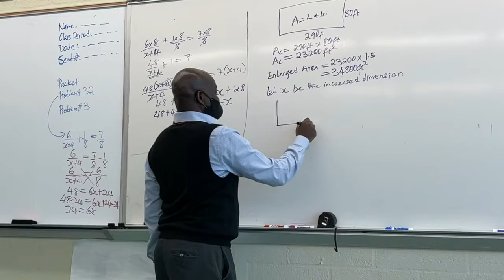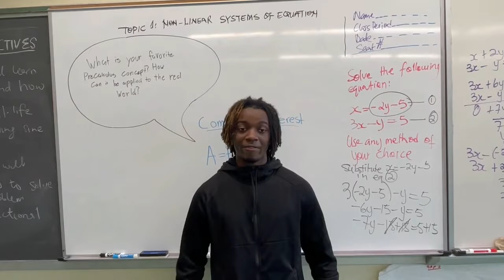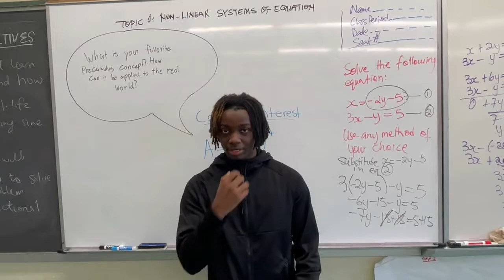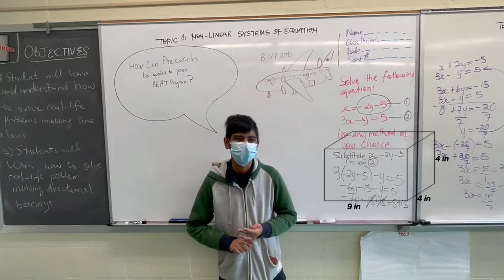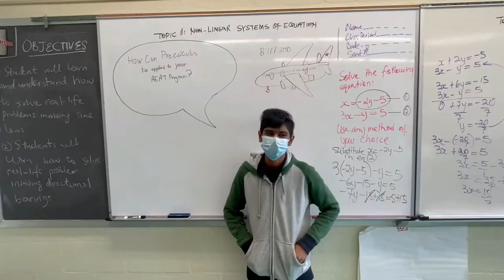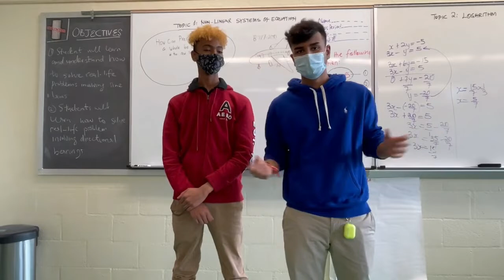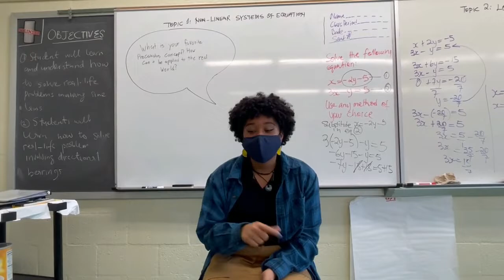Precalculus Course & AEAT Program at DuVal High School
Precalculus Course and AEAT Program at DuVal High School.